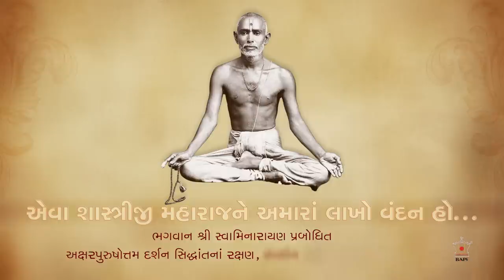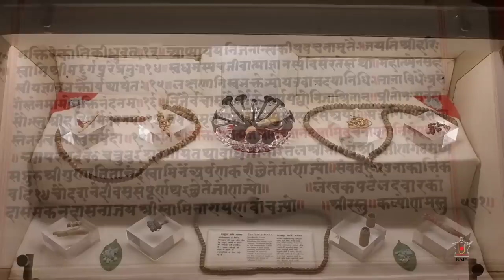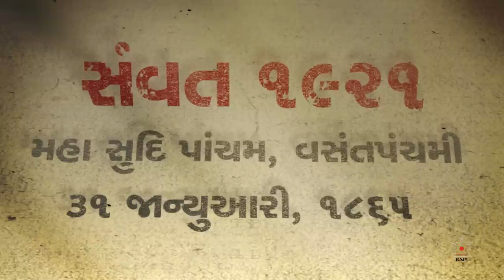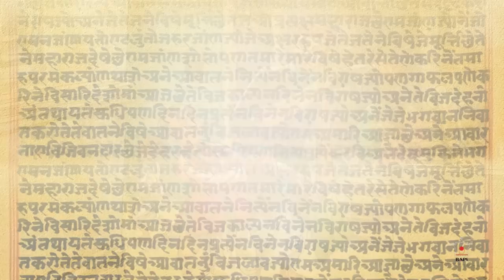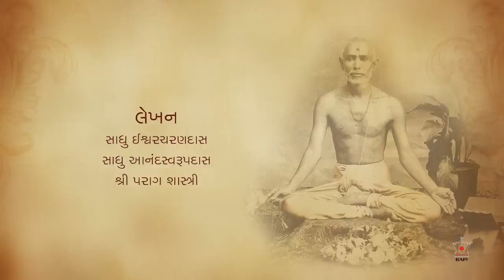Eva Shastriji Maharajne Amara Lakho Vandan Ho...: Pushpa 1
This pictorial presentation is a tribute to the inspiring saintly life of Brahmaswarup Shastriji Maharaj (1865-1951). From childhood, his devotion, spiritual insights and determination to uphold the truth were evident. He revived the Akshar-Purushottam Darshan doctrine revealed by Bhagwan Swaminarayan (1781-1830) in the Vachanamrut and boldly enshrined this Vedic principle in the central shrine of majestic mandirs. Today, Brahmaswaup Shastriji Maharaj is revered worldwide as the founder of the BAPS Swaminarayan Sanstha, which continues to promote this unique practical path of spirituality taught by Bhagwan Swaminarayan.

Part 1 presents the story of the life of Brahmaswarup Shastriji Maharaj from his birth in Mahelav and childhood as Dungar Bhakta to his initiation into the sadhu fold, when he was named Swami Yagnapurushdasji.